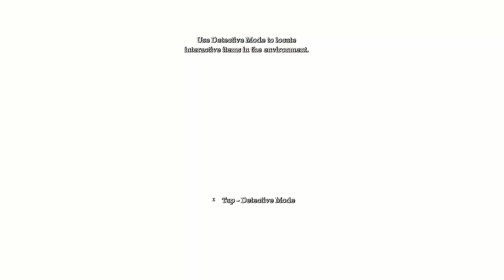Batman: Arkham Asylum - GOTY - The Ultimate Dark Knight Experience! PART 1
Step into the shadows of Gotham City and immerse yourself in the critically acclaimed world of Batman: Arkham Asylum. Join the Dark Knight as he faces off against some of his most notorious enemies within the sinister walls of Arkham Asylum. Experience thrilling combat, intricate puzzles, and an engaging storyline that will keep you on the edge of your seat. Explore the depths of the asylum, uncover hidden secrets, and become the hero Gotham needs. Perfect for fans of the Caped Crusader and action-adventure enthusiasts alike!